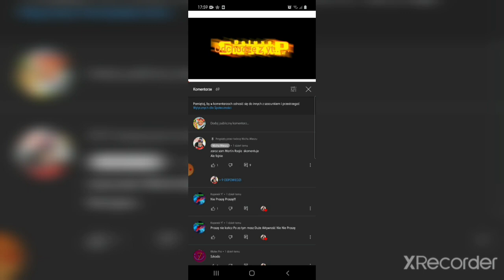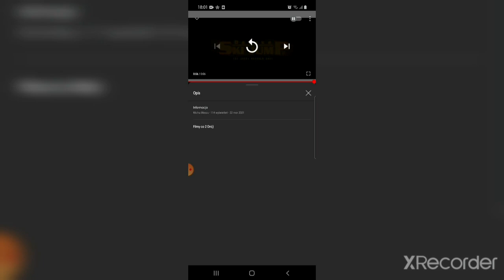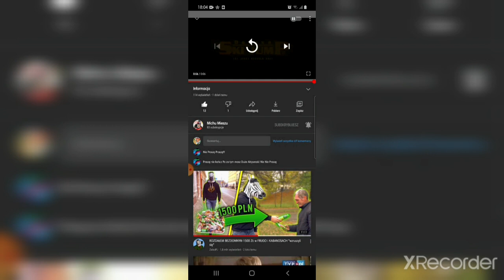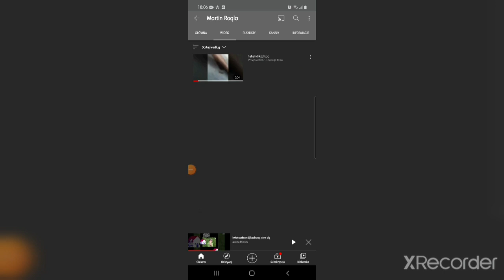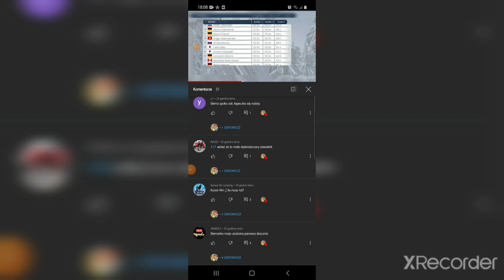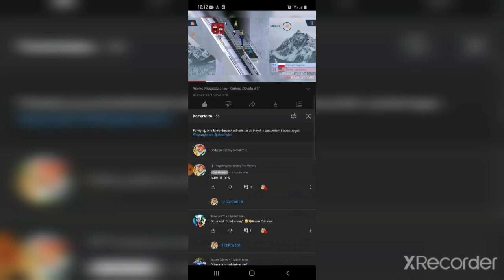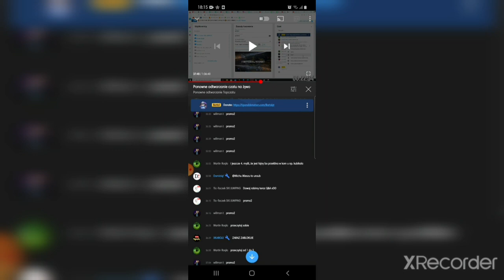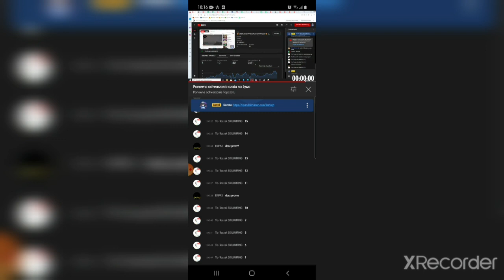Pseudo Drama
Napiszcie co sądzicie o tej pseudo dramie.